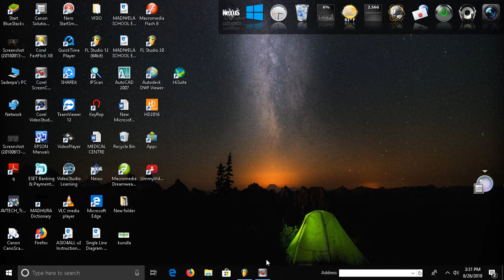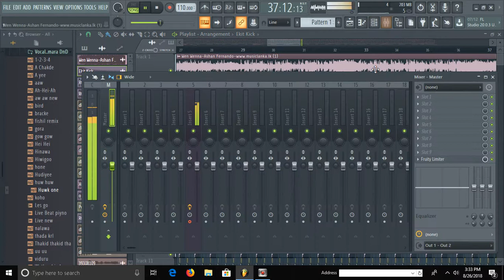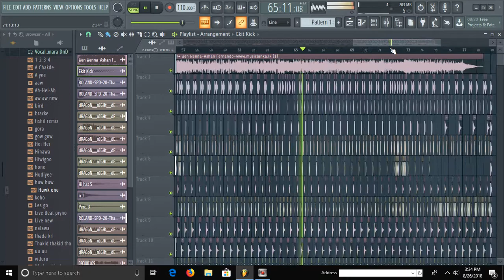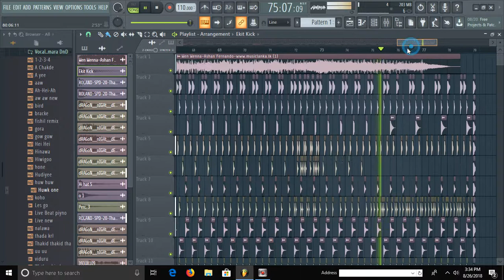Wen Wennata Thibunanam Remix Dj Sadeepa CHathuranga Fire Knight DJ'z